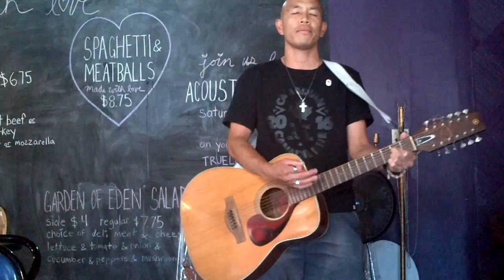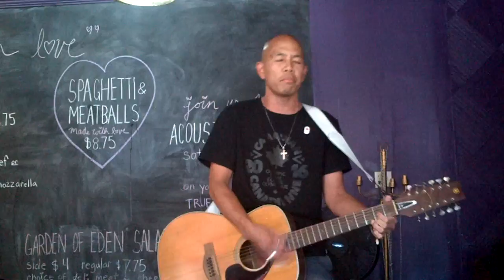On My Way Home: Neil Young: cover by Chris Fung